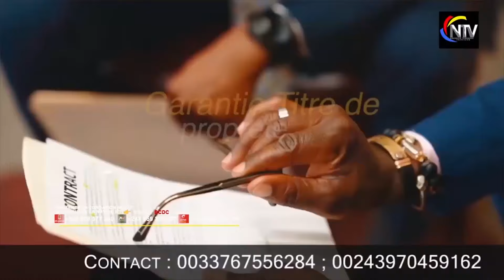BOMB🔥PROPH JOSUE DENONCE LES CHOSES TERRIBLES SUR LES COMPORTEMENT DES HOMMES DE DIEU DE LA RDC